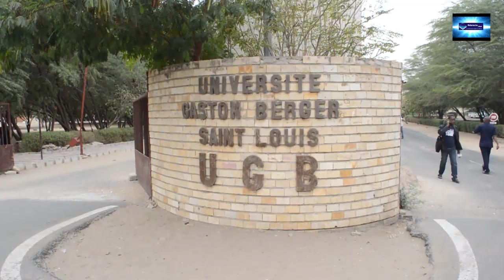JOURNEE DES CONTROLEURS DE TICKETS DU CROUS Université Gaston Berger